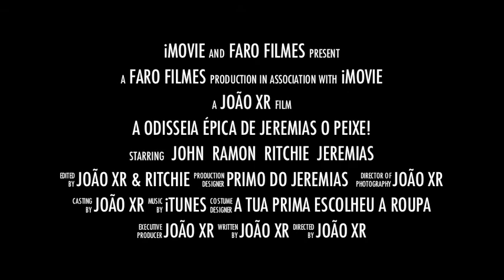A epica odisseia de Jeremias O peixe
Trailer da longa-metragem "A epica odisseia de Jeremias O peixe" a ser lançado no Inverno de 2011.